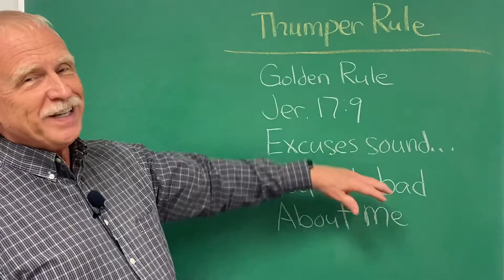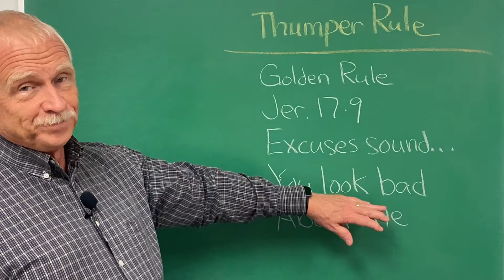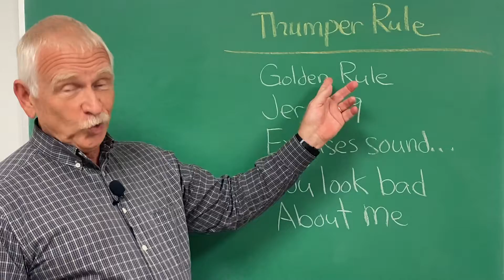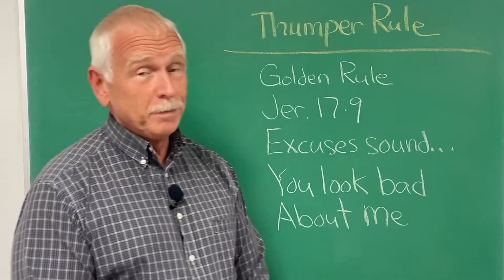Using the Thumper Rule to Excel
The wisdom of Thumper the rabbit.  It is essentially the Golden Rule.  We all love being on the receiving end of the Golden Rule.  We can be a blessing to others by loving others kindly.